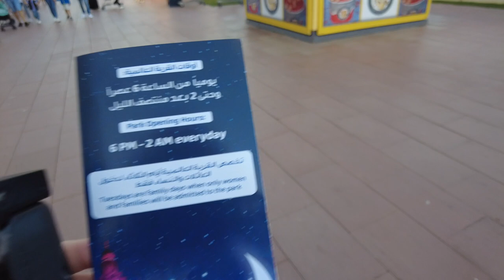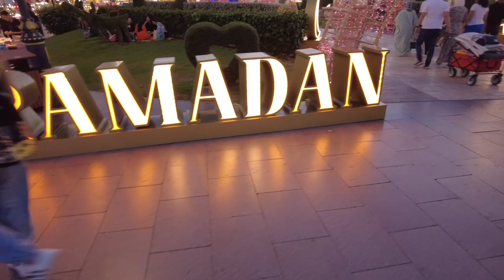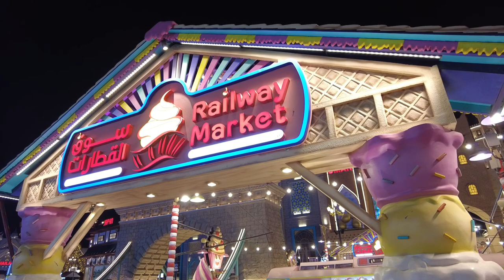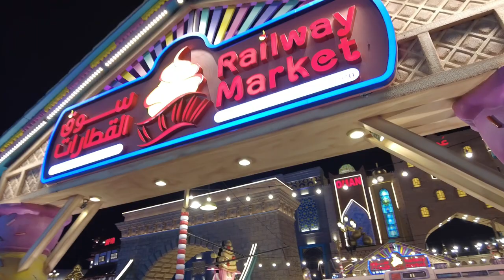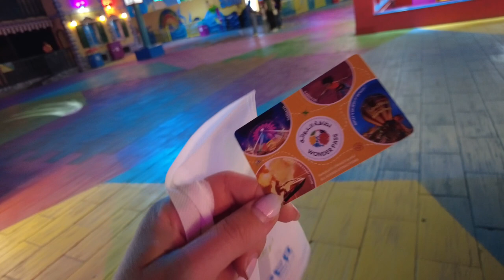AIDA Cosma Orient Reise - Vlog Tag 5 halber Seetag & Dubai - Wir besuchen das Global Village 🌍!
in diesem Video zeige ich euch Tag 5 unserer AIDA Cosma Kreuzfahrt.

Mein Video Equipment:
Inhalt
0:00 Begrüßung
1:33 Einlaufen Dubai
4:17 Global Village
14:57 Verabschiedung